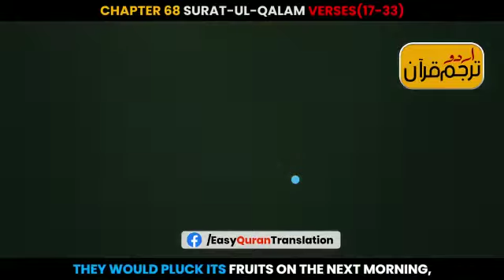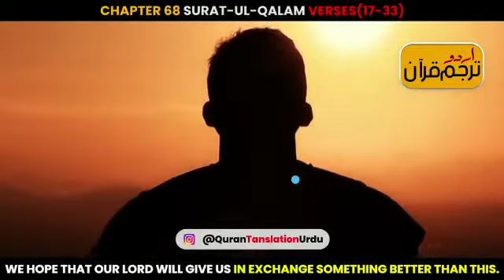Surah Al kalam whatsapp status